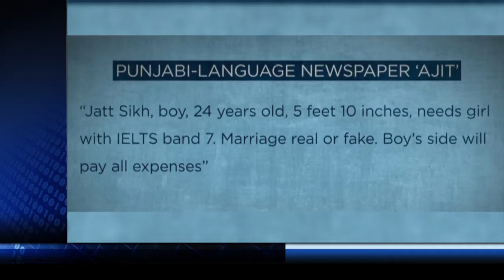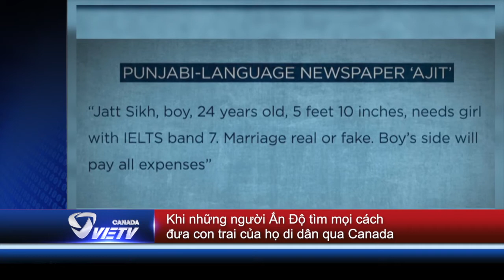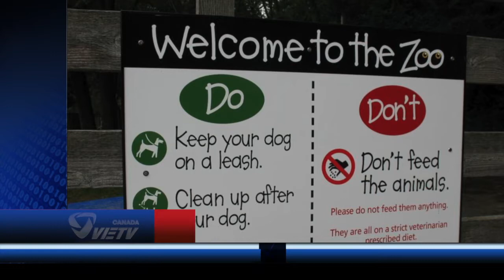Người Ấn Độ tìm mọi cách đưa con di dân qua Canada - Tin Canada July 18